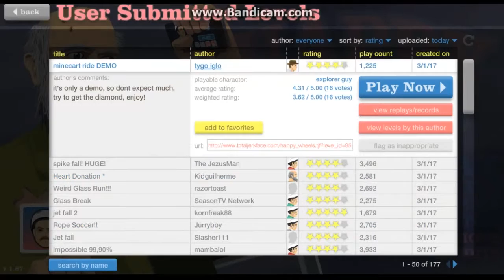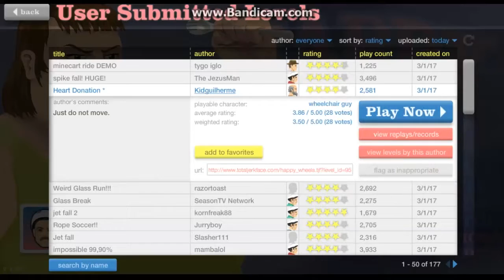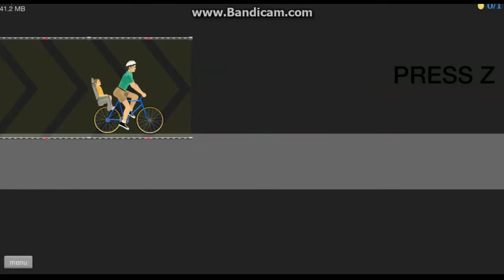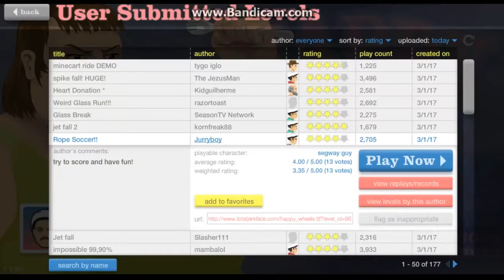happy wheels bölüm 1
güzel video oldu